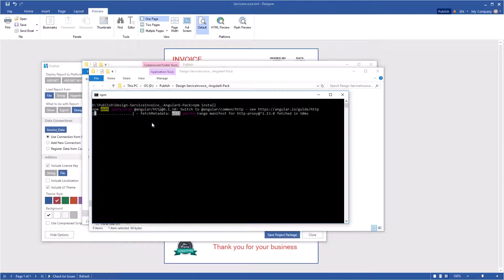Reporting Tools: Publish Report Designer on Angular 6 [Shot on v2019]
This video demonstrates how to:
1 Use the Publish wizard;
2 Publish the report designer on Angular 6.